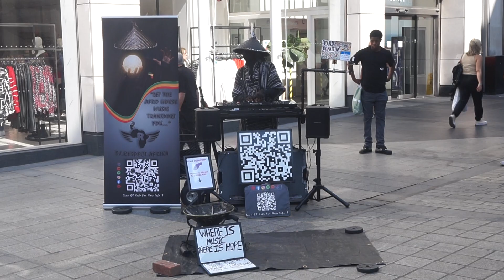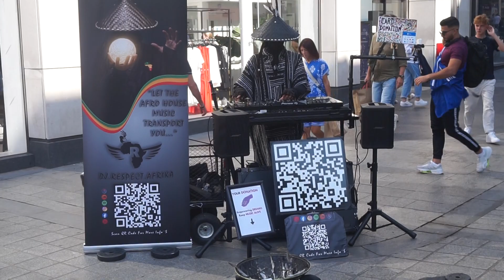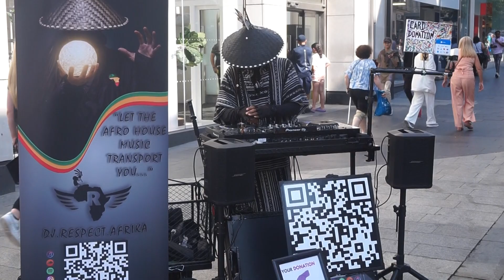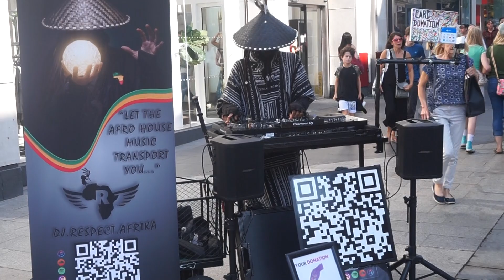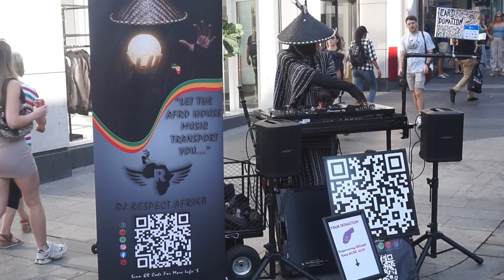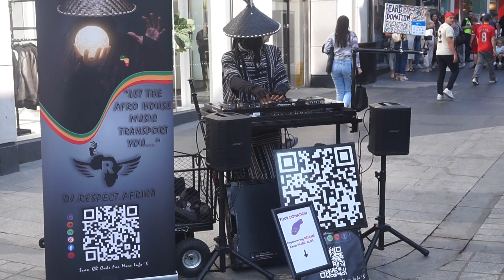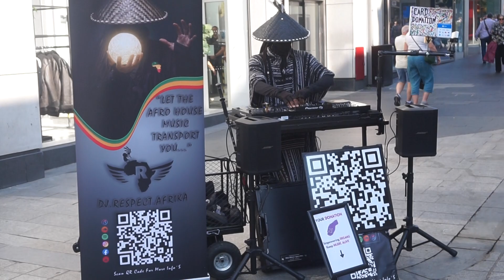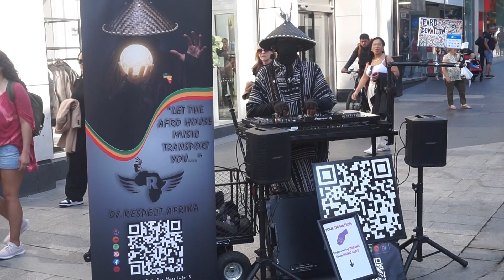DJ Respect Afrika plays in Church Street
This man wears a mask and does not say anything to the audience.  He has busked on the streets of Liverpool a few times recently, and each time a crowd gathers round him.  I think this kind of house music might catch on.